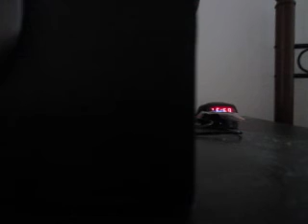MVI 8031 - KBIG 104.3 MyFM (104.3 FM) - Heavy Duty Trailer Tow Package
Choose: Lewis Capldi - Someone You Loved from "Divinely Uninspired To A Hellish Extent" or Pink/P!nk - Perfect

Chevrolet released three all-new 2020 Silverado models, including the Silverado 2500 HD and 3500 HD, in 2019.[64] Chevrolet debuted the truck at GM's Flint, Michigan plant on February 5, 2019.[65][66] The trucks had made their arrival at the dealerships in the late summer of 2019.

The 2020 Silverado 3500 HD can tow up to 35,500 pounds (16,100 kg) in a regular cab dual rear wheel configuration with the Duramax 6.6L L5P turbodiesel V8 engine.[67]

The fifth-generation GMC Sierra was unveiled in Detroit on March 1, 2018. The Sierra 1500 will differentiate itself from its Chevrolet Silverado 1500 counterpart by offering unique features, such as a two-piece tailgate, a pickup bed constructed from carbon fiber, a 3" x 7" multi-color Heads-Up Display, a rear-view mirror backup camera system, and a luxury Denali trim level. The Sierra 1500 will also feature its own distinct exterior styling, though interior styling will be similar to that of the Chevrolet Silverado 1500.[68]

There are six functions of GMC Sierra's Multi-Pro Tailgate including a primary tailgate load stop for large items. Its inner tailgate can be a load stopper, a full-width step, and a work area by dropping down the load stop or provide easy access to the bed just by folding down the inner tailgate.[69]

Powertrains include improved versions of the current 5.3L and 6.2L EcoTec3 V8 gasoline engines, as well as the same 3.0L Duramax Turbocharged Diesel I6 engine that will also be available in the 2019 Chevrolet Silverado 1500. An all-new, ten-speed automatic transmission will come as standard equipment on gasoline-powered Sierra 1500 models. Availability of the previous 4.3L EcoTec3 V6 gasoline engine was not announced at launch.

All trim levels include a next-generation touchscreen infotainment system with Apple CarPlay and Android Auto, Bluetooth for hands-free calling and wireless audio streaming via A2DP, power windows and door locks (on Double and Crew Cab models), air conditioning, and a rear view backup camera system. Additional features available on select trim levels include GPS navigation, SiriusXM Satellite Radio and Travel Link, OnStar with 4G LTE in-vehicle Wi-Fi, a Bose premium audio system with seven speakers, keyless access and push-button start, a remote starter system, heated and ventilated luxury leather-trimmed seating surfaces, a heated leather-wrapped steering wheel, driver-assist technologies, a multi-angle camera system, and heated rear seats.

The 2019 GMC Sierra went on sale in September 2018 as an early 2019 model year vehicle at GMC dealerships nationwide.

Initially unavailable at launch, the all-new 2019 Chevrolet Silverado 1500 and GMC Sierra 1500 regular cab configuration went on sale in early 2019. Only available with an 8 ft (2.4 m) pickup box, with a choice of two-wheel-drive or four-wheel-drive and the 4.3L EcoTec3 V6 or 5.3L V8 gasoline engines, the regular cab is exclusively available in W/T trim (1WT) for Silverado 1500, or Sierra (1SA) trim for Sierra 1500. The regular cab option is unavailable in other trim levels in the United States and Canada, as these trucks will appeal mainly towards fleet and commercial buyers. Regular cab models with a 6.5 ft (2.0 m) bed and in higher trim levels are produced, but are only available for sale in Mexico and the Middle East.

Standard features include a black front grille, black front and rear bumpers, 17" steel wheels, manual windows and door locks, manual black side mirrors, a seven-inch touchscreen infotainment system with rearview backup camera and Apple CarPlay and Android Auto smartphone integration, vinyl seating surfaces, a split front bench seat, vinyl flooring, and air conditioning. Options include the Chrome Appearance Group (17" aluminum-alloy wheels and chrome front and rear bumpers), OnStar 4G LTE in-vehicle Wi-Fi capabilities, cloth seating surfaces, carpeted flooring with floor mats, and the Power Equipment Group (power windows and door locks, keyless entry, power black side mirrors, and cruise control).[70]

The 2020 Silverado sees deletion of the Oakwood Metallic exterior paint color. Major additions are new vertical trailering mirrors, which include power adjustability, as well as power-folding and power-extension capabilities. Adaptive Cruise control is optional on the LTZ and High Country trim levels, and SiriusXM 360L capability is available on LT and higher trims.

The Sierra sees a new Carbon Black Metallic paint color in addition to the above mentioned Silverado updates.

2020 is the final model year for Double Cab 1500 models in LTZ, SLT, and AT4 trims.